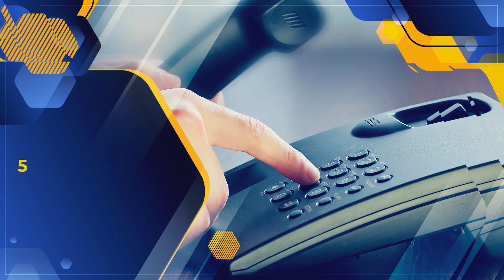Həftəlik icmal 5-12 fevral